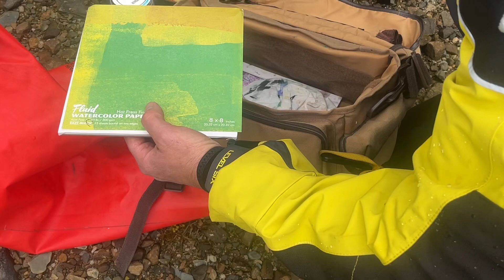Sketching 100 Wild Islands, Nova Scotia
Exploring the Atlantic coastal Islands by Sea kayak. Making quick gauche sketches on location for studio reference for the continuation of the wild coast series Mark has been working on for three years. This project documents the wild coastline of Nova Scotia as increasing pressure from development continues. ￼